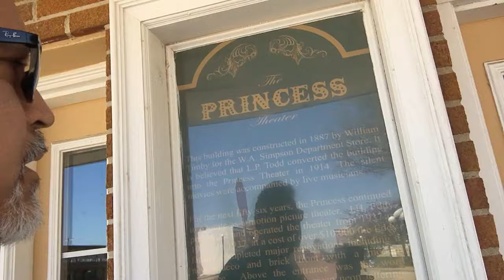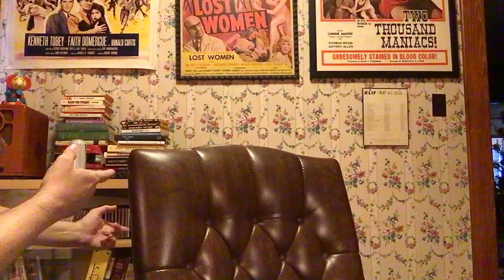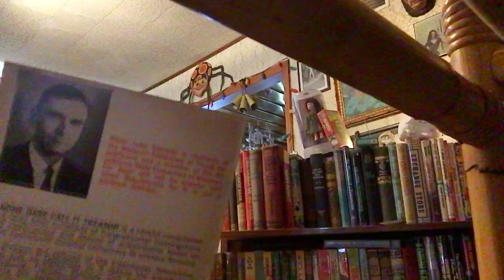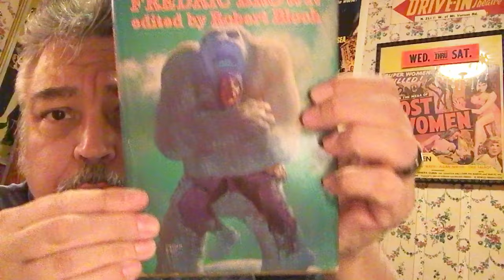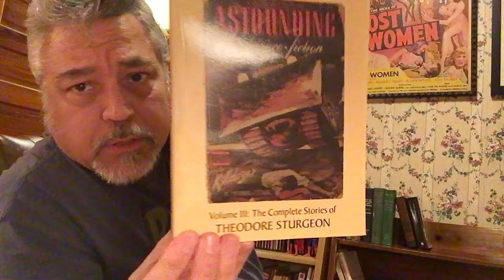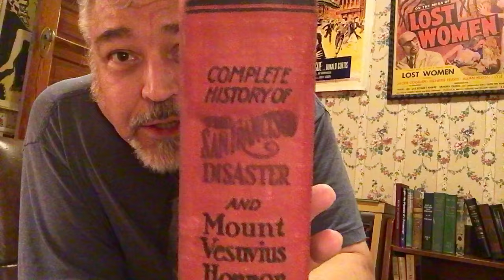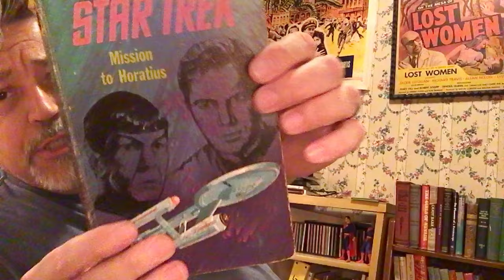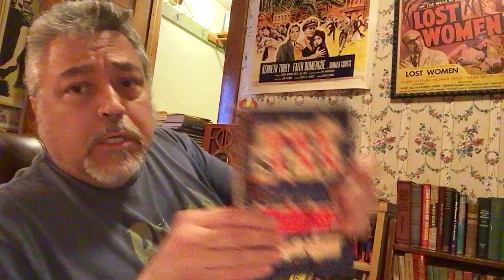Creating a Tasteful Office Space at the Hotel Orloff #953